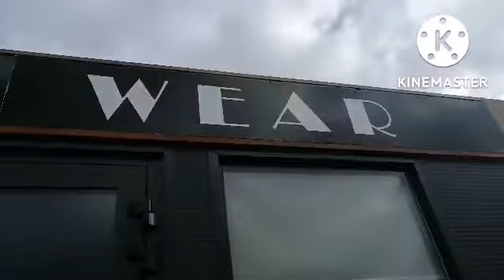Listerine - Top 50 Godfather's of Gacha Life (2022 October 17th Edition!!!...) (RTL Listerine!!!...)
Listerine in France!!!... Listerine in Russia and Listerine in Poland!!!... (RTL - Listerine!!!...)